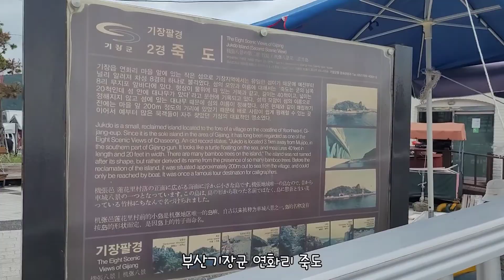부산기장군 연화리 죽도 2021.8.29일